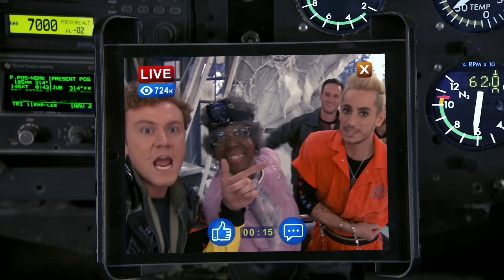Captain Man Swaps Bodies With Frankini! 'Captain Mankini' | Henry Danger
UH OH, Captain Man and Frankini have switched bodies in this 'Captain Mankini' episode from Henry Danger!  How are they going to fix this massive change?